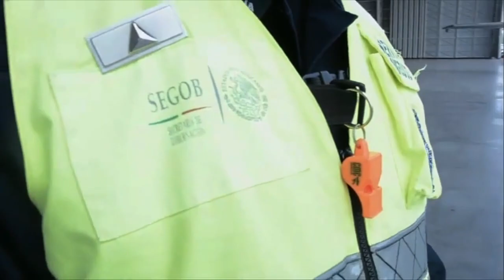24 de junio. Día de las y los Técnicos en Urgencias Médicas.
Reconocemos el trabajo de las y los Técnicos en Urgencias Médicas de todo el país.